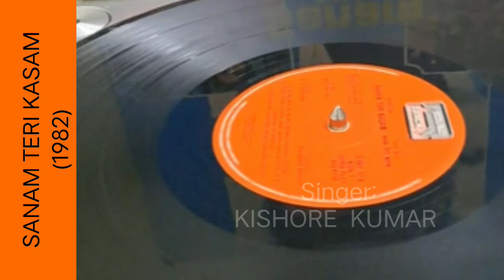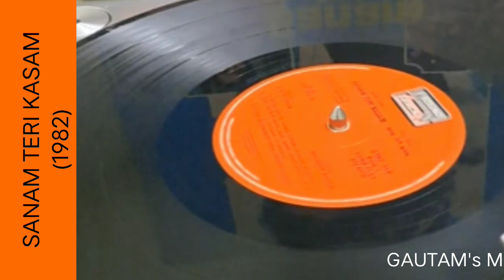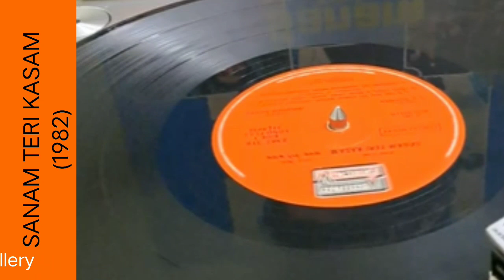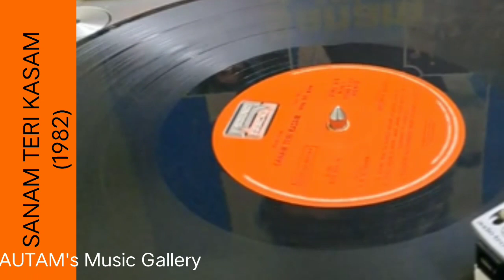Kitne Bhi Tu (Sanam Teri Kasam 1981) Kishore Da (MD: R. D. BURMAN) Vinyl with 320kbps.